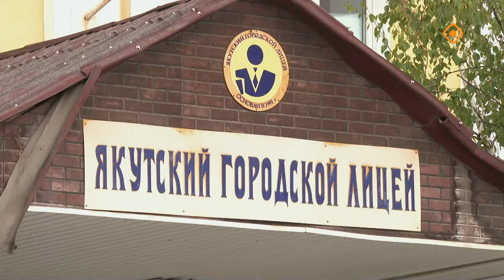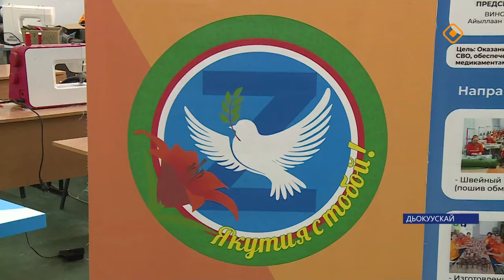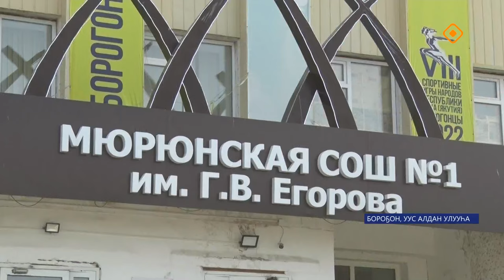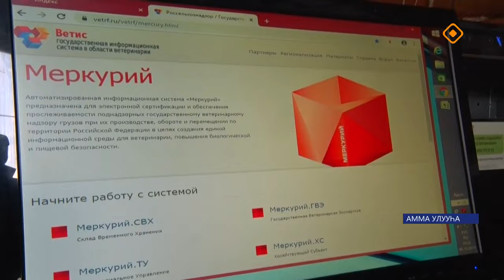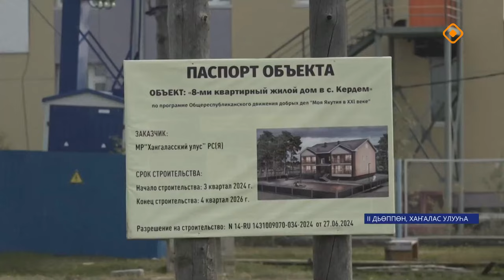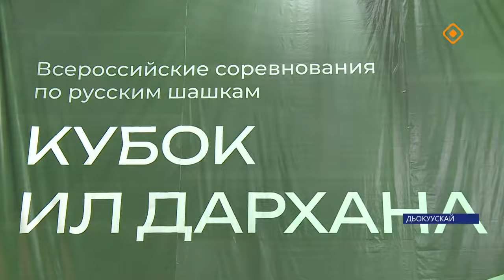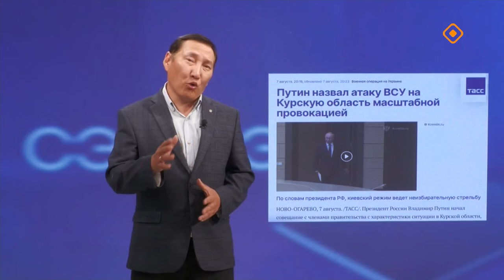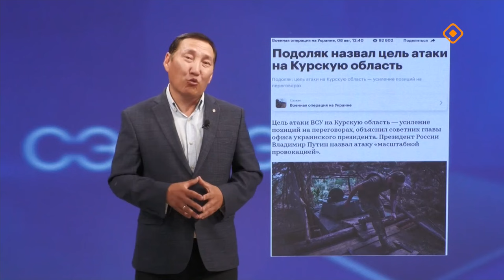«Саха сирэ» информационнай биэрии. Атырдьах ыйа 12 күнэ 20.30